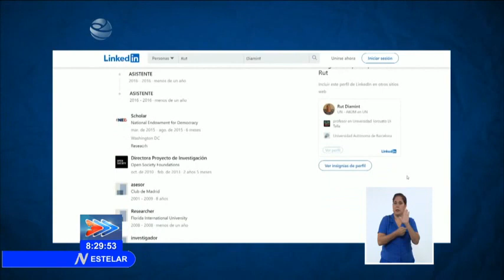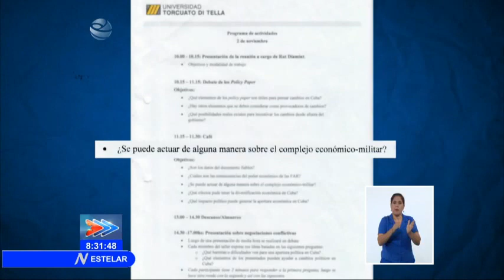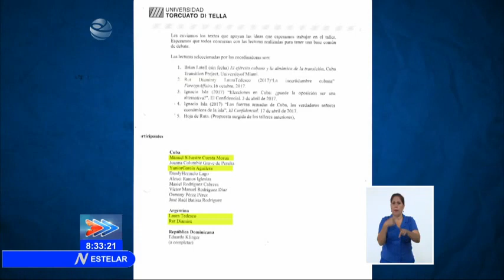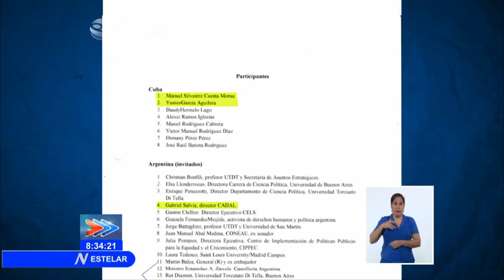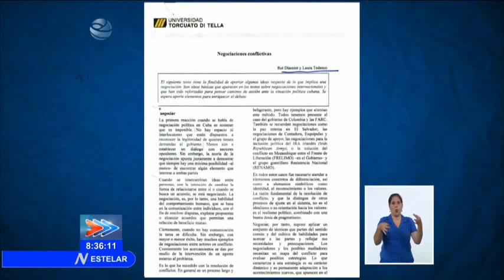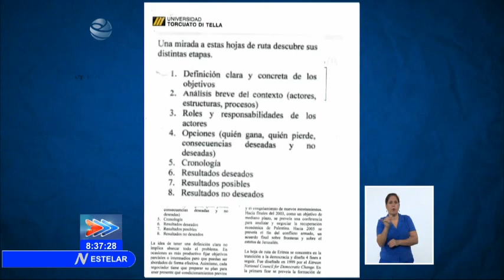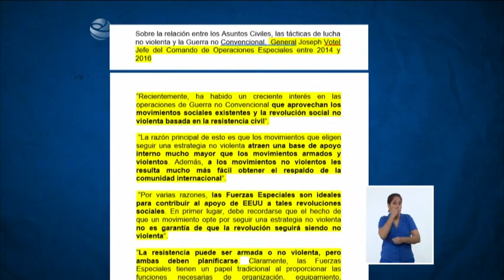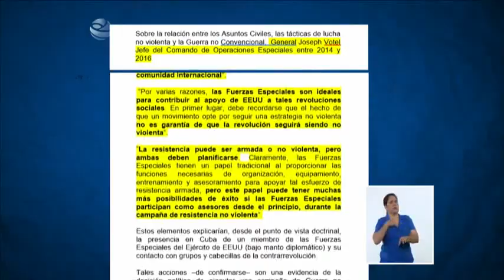EuropaxCuba- Cuba denuncia nuevas acciones subversivas que pretenden desestabilizar el país.